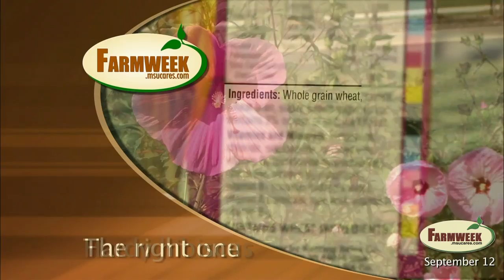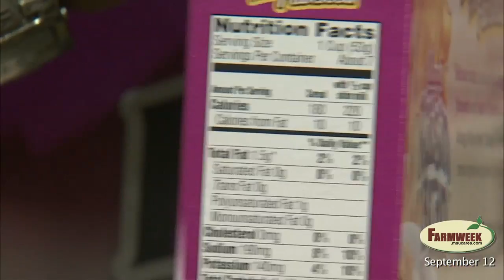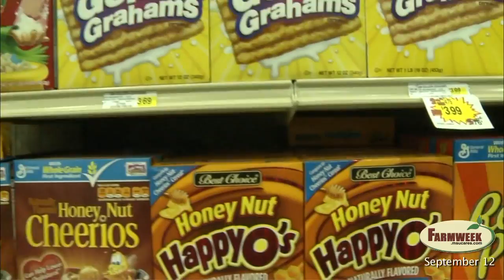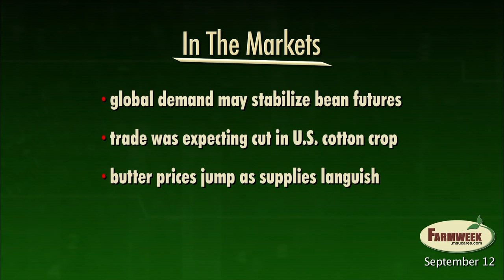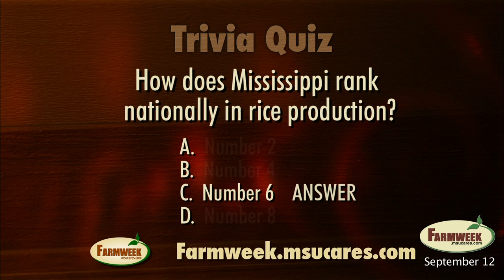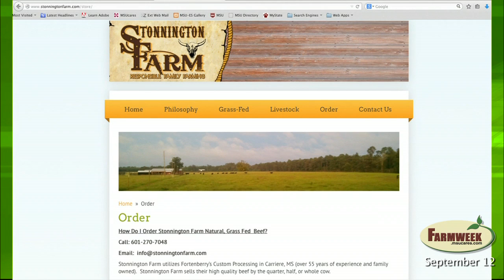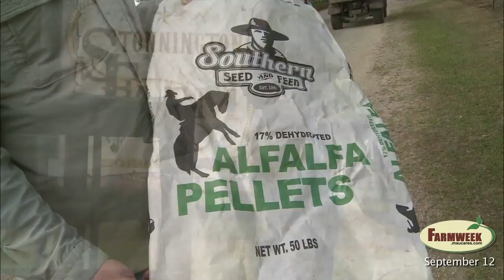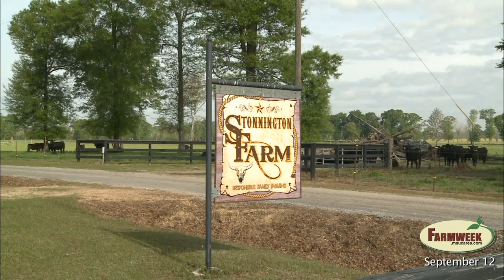Farmweek, Entire Show, September 12, 2014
Feature - Stonnington Farm, certified grass-fed beef
“Turnrow Talk” gives guidelines on when to terminate soybean irrigation
Food Factor - Choosing the right breakfast cereal
Southern Gardening - Hardy Hibiscus
Markets - Part 1
Fundamentals bearish for soybeans
September Crop Report is positive for cotton
Market Interview - John Michael Riley
Trivia Quiz - Where does Mississippi rank in rice production?
Farmweek Calendar - Rice Luncheon Sept. 19 - Mid-South Forestry Show Sept. 19-20 - Ornamental Horticulture Field Day October 2
Farmweek Snapshot
Markets - Part 2
U.S. Cattle herd to grow
Butter demand far ahead of supply
Cheese production up
Trivia Answer
Preview of September 19 Farmweek - Great Mississippi Tea Company - Food Factor, eating less while eating out - Southern Gardening, budget gardening